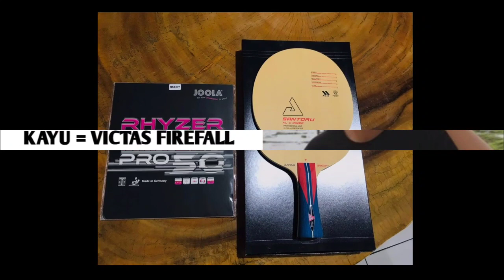Arif Victory vs Adi Argon Jogja ||| Turnamen Tenis Meja Ruwahan Markipong Yogyakarta 2021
Turnamen Tenis Meja Ruwahan Markipong Yogyakarta 2021.

Mempertemukan Arif Victory juara pelajar singgel putra DIY berhadapan dengan Adi Argon Jogja pemain berpengalaman.